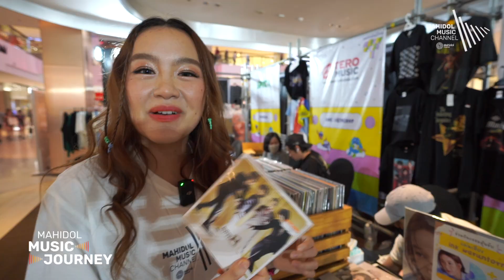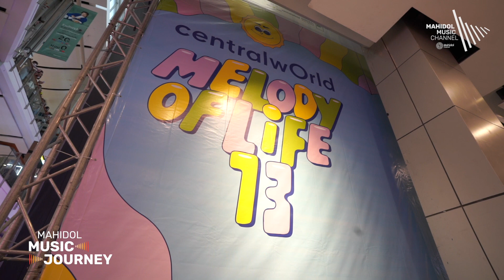ตามดูวง ม.มหิดล ในงาน Melody of Life ครั้งที่ 13 | Mahidol Music Journey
Mahidol Music Journey รายการที่จะพาทุกคนไปชมบรรยากาศเทศกาลดนตรี และกิจกรรมทางด้านดนตรีที่น่าสนใจของมหาวิทยาลัยมหิดล รวมถึงกิจกรรมที่นักศึกษาวิทยาลัยดุริยางคศิลป์เข้าไปมีส่วนร่วมในการแสดงความสามารถ

ประเดิมเทปแรกพิธีกร ฮูโต๋ จะพาทุกคนไปชมบรรยากาศงานเทศกาลดนตรีกลางเมือง “Melody Of Life ครั้งที่ 13” ณ ศูนย์การค้า Central World ที่ขนกองทัพศิลปินหลากหลายค่ายมาจัดแสดงแบบจัดเต็ม 3 เวที 3 วัน 3 คืน พร้อมบูธจำหน่ายสินค้ามากมาย ที่สำคัญงานนี้ค่ายเพลง SPICYDISC ยังได้ร่วมมือกับวิทยาลัยดุริยางคศิลป์ มหาวิทยาลัยมหิดล จัดกิจกรรม Road to Melody Of Life เพื่อเฟ้นหาวงดนตรีนักศึกษา จากวิทยาลัยดุริยางคศิลป์ มหาวิทยาลัยมหิดล มหาวิทยาลัยมหิดล ขึ้นแสดงในเทศกาลดนตรีครั้งนี้ด้วย ซึ่งวงที่ได้รับคัดเลือกให้ขึ้นแสดงในงานนี้มีอยู่ด้วยกัน 5 วง ได้แก่ วง NSHINE, EARTHLOLLIPOP, วง Washrolled , Ninenoii และ Titi Nichaphat

ฮูโต๋ - ญาดา สัจจากุล
สาขาวิชาดนตรีสมัยนิยม
วิทยาลัยดุริยางคศิลป์ มหาวิทยาลัยมหิดล